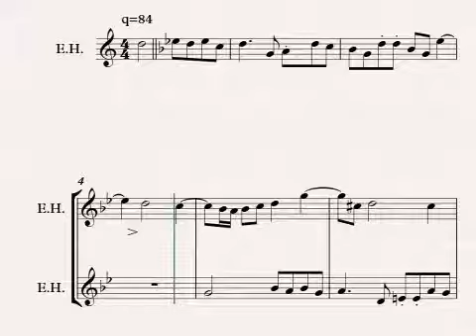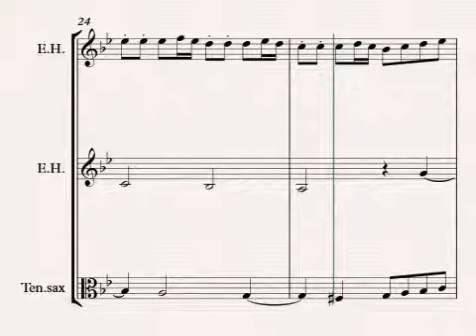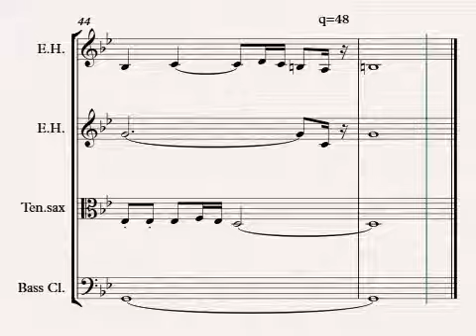Bach - Kleine fuga in g-klein - BWV 558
Bach - Kleine fuga in g-klein  - BWV 558  - Arrangement for woods by Mario de Lijser